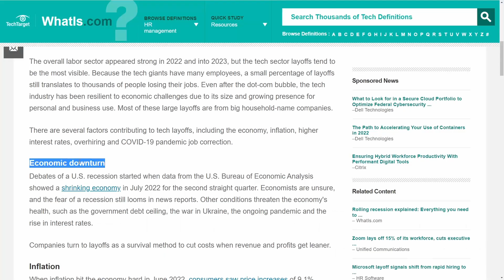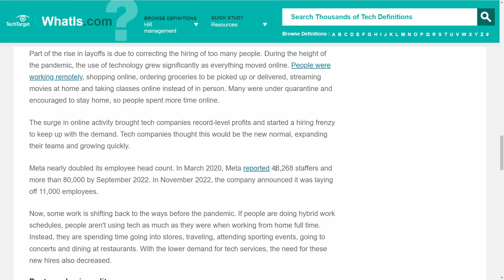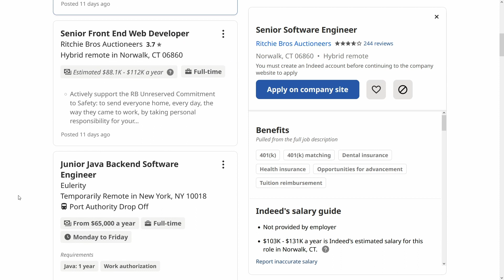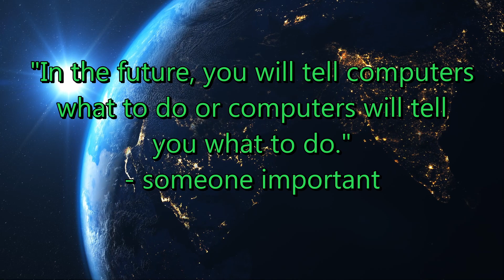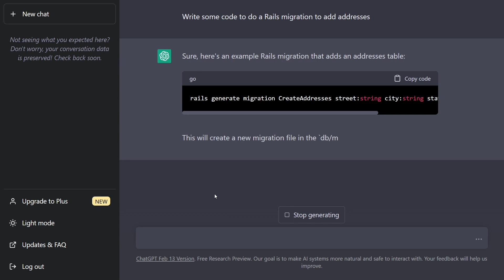Is it too late to learn programming in 2023?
Learning programming in 2023 is both easier and also more competitive than ever before - and not just with humans!
With tech layoffs and AI, a lot of aspiring programmers, software engineers, developers, etc. have become worried about the industry.
In this video, I analyze whether or not this worry is justified and whether or not you should learn programming, whether or not you want to make it your career or not.

BOOKS I RECOMMEND:
📖 Clean Code
📖 The Singularity is Near
📖 Deep Work

00:00 - Intro
00:34 - Tech Layoffs
01:38 - The End of Big Tech
02:07 - AI
03:00 - Is it too late to learn programming in 2023?
04:13 - Should you make programming your career?